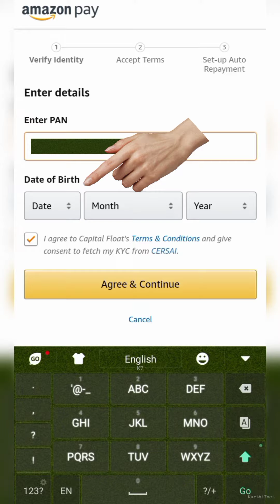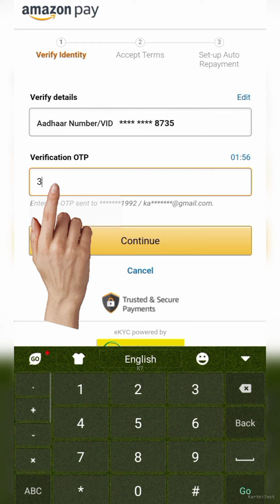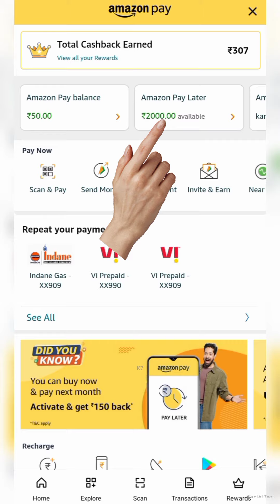How to Activate Amazon Pay Later | Tamil | How to Use Amazon Pay Later | Amazon Pay Later Limit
This video guides you about how to activate Amazon Pay Later Option in Amazon India Application.